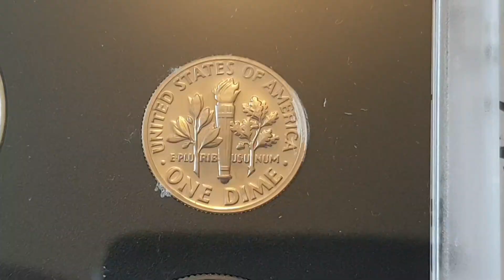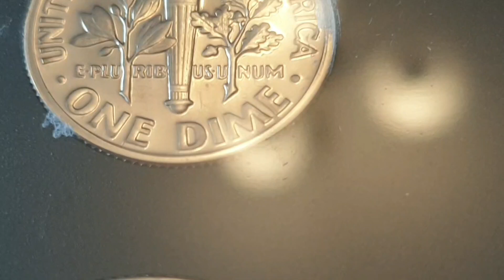USA 1972 S Ten Cents Coin Roosevelt Dime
Date and Coin - 1972 Ten Cents - ( Proof Set ) Roosevelt Dime

Obverse side of the coin Engraver or Designer - John R. Sinnock
Reverse side of the coin Engraver or Designer - John R. Sinnock
Specification
Edge - Reeded
Edge Inscription -

Minted by - S = San Francisco Mint, United States
Mintage - - Circulated
Mintage - 3,260,996 - Proof
Mintage - - Uncirculated
Mintage - - Specimen / Special Mint Set

Notes -